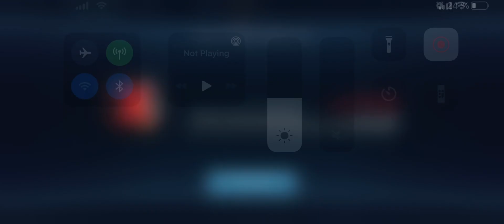[H5] BNCW vs Doctor Fate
Spear will be level 10 after this...